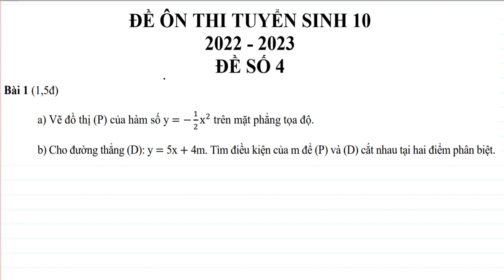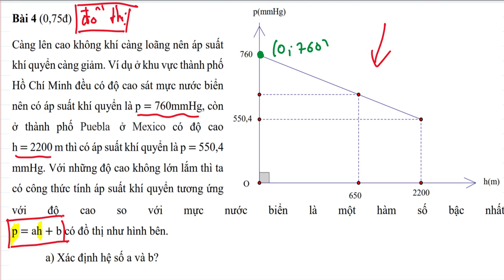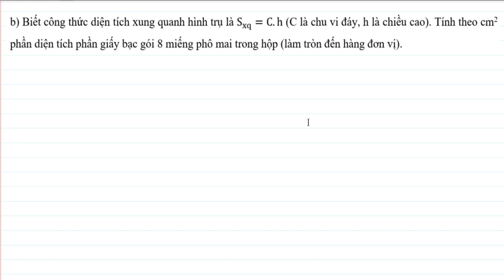[TOÁN 9] ĐỀ ÔN THI TUYỂN SINH 9 - ĐỀ SỐ 4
Video sửa đề ôn thi tuyển sinh 10 - đề số 4